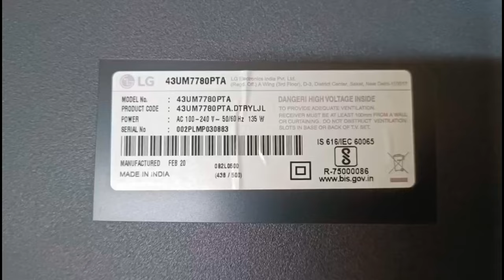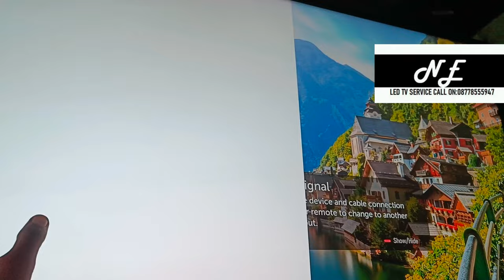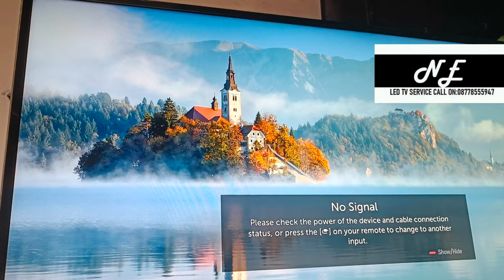How to remove the Horizontal line in LG tv 43 inch | LG 43UM7780PTA | Lg LED Tv Service Erode